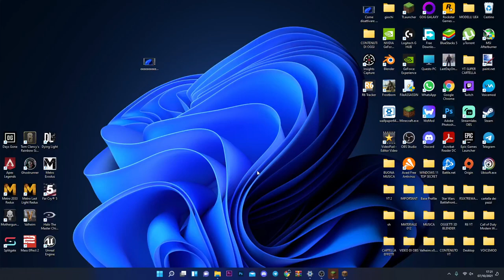Minecraft fa 1500 FPS SU WINDOWS 11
Pazzesco, fa tutti questi FPS Minecraft su Windows 11

PC:
MOBO: B450 GAMING PLUS
CPU: R5 3600
GPU: 1660 SUPER
RAM: 16 GB
CASE: 4000D AIRFLOW CASE CORSAIR

VIDEO TUTORIAL
               GAMES---TECH---MICROSOFT
                 WINDOWS 7,8,8.1,10
 VVVVVVVVVVVVVVVVVVVVVVVVVVVVVVVVVVVVVVVVVVVVVVVVVVVVVV